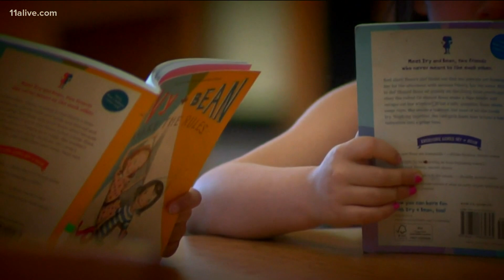APS will soon allow some students back in classroom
Here are the different phases.